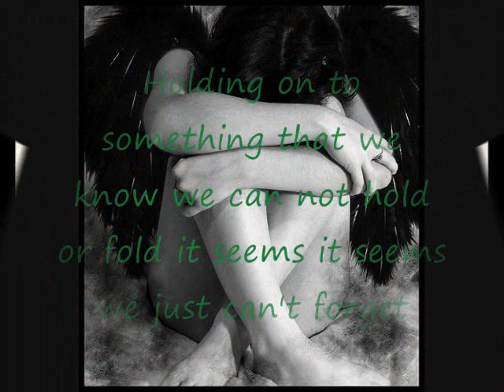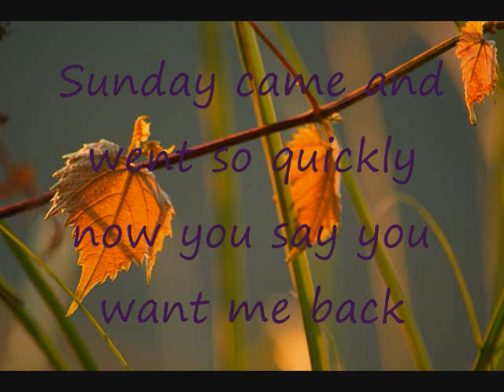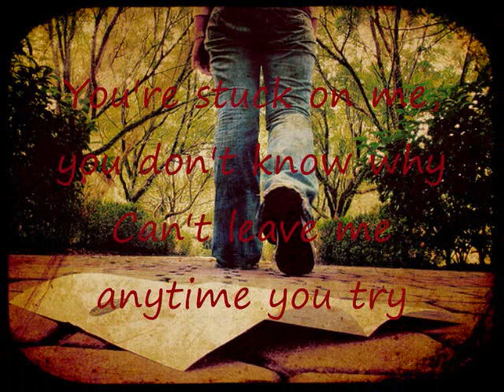PlushGun Just Impolite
A "music video" for PlushGun's Just Impolite (sorry some of the words are hard to see)